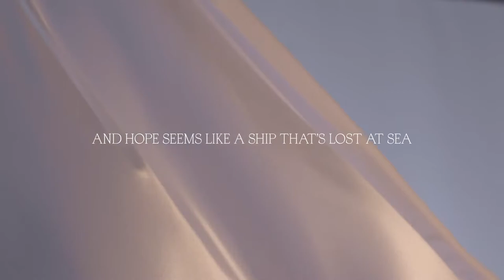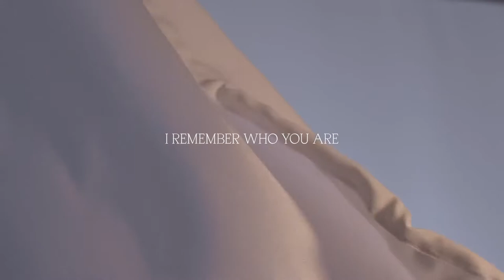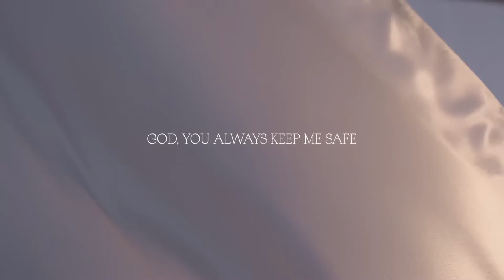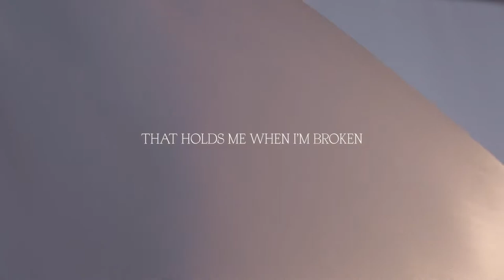Communion and Bible Study (2022-04-21)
If you have any prayer requests, questions, etc,

We believe that if we all do our part and bring our Time, Treasure and our Talent, we can build people and a great Local Church.

For your Tithes and Offerings, you are welcome to pop past the Church Offices during the week, or make use of our banking details for EFT Payments. We also accept payment by Snapscan (The Snapscan QR code is included in all of our regular teaching videos).

Our Banking Details:
Nedbank Current Account
Rhema South Coast Family Church
Branch Code: 152-042
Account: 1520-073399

Thank you for your ongoing support and prayers!